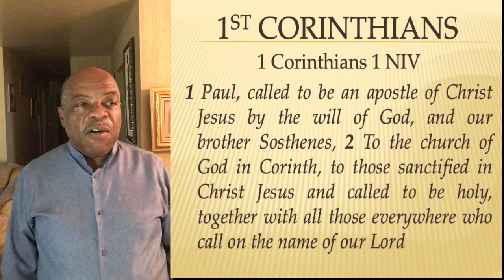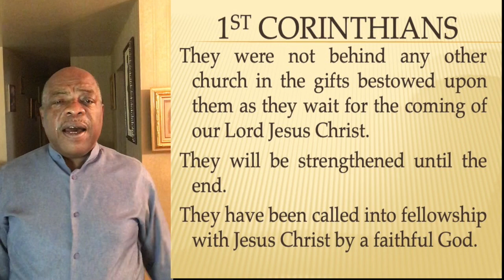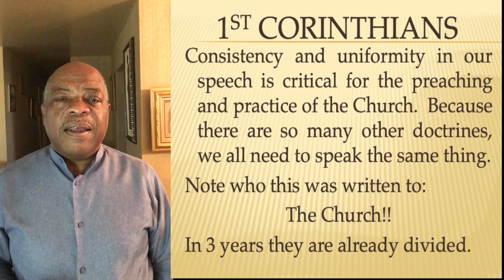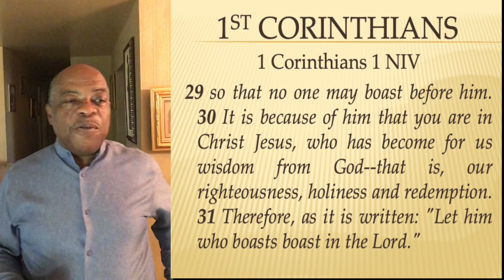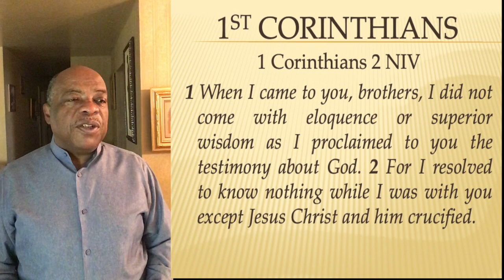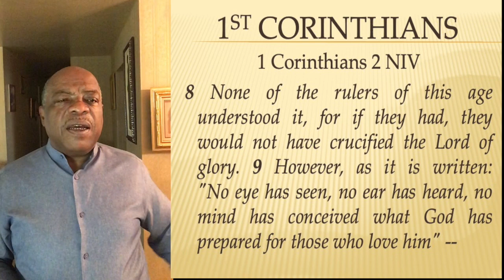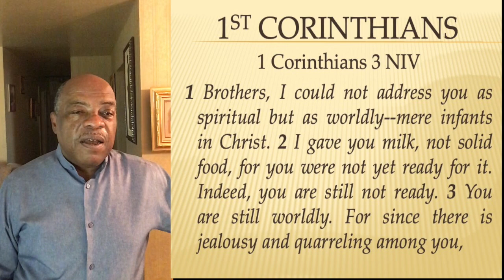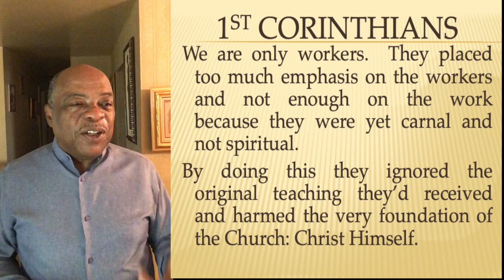The Epistles, Lesson 5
Minister Gerald Walker